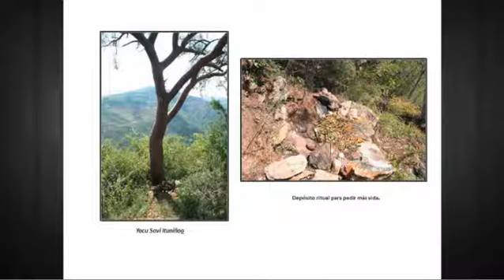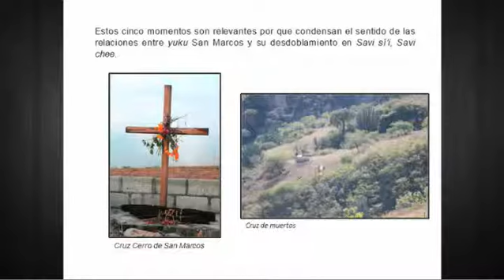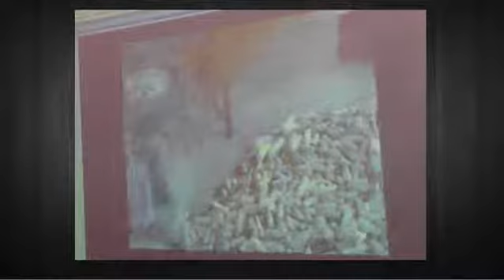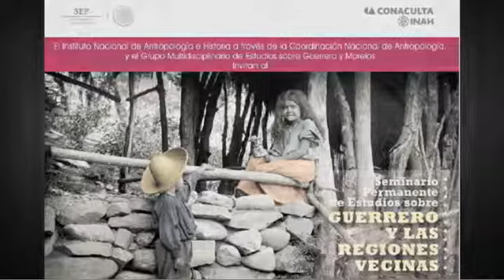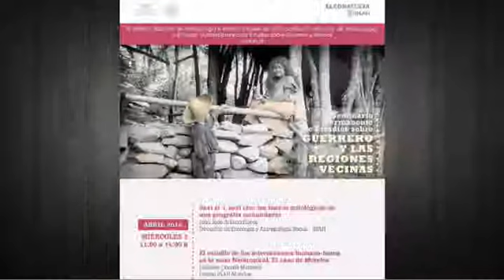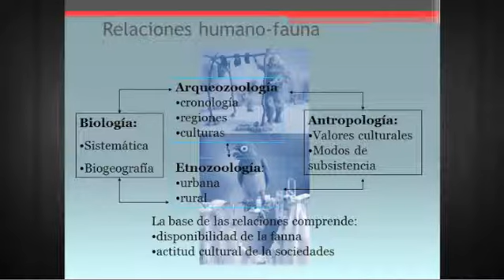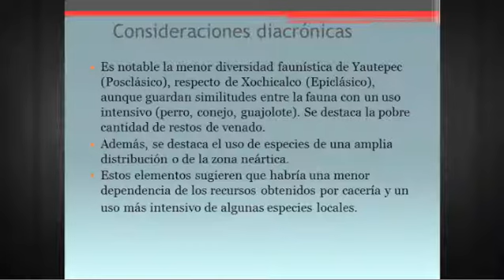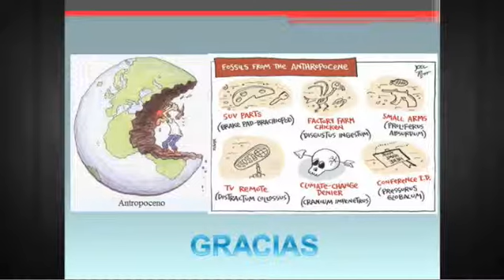2 de abril de 2014. El estudio de las interacciones humano-fauna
Seminario Permanente de Estudios Sobre Guerrero y las Regiones Vecinas 2014.

Tema 1: Continuación Savi si'i, savi che: los trazos mitológicos de una geografía comunitaria.

Tema 2: El estudio de las interacciones humano-fauna en la zona Neotropical. El caso Morelos.

Ponente 1: Juan José Atilano Flores/Dirección de Etnología y Antropología Social

Ponente : Eduardo Corona Martínez/Centro INAH Morelos

Fecha: 02/04/2014